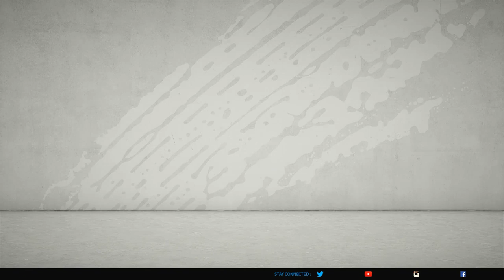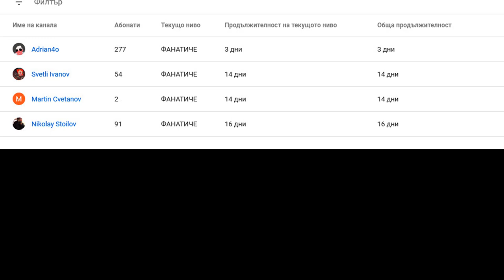МОЯТ РЕКОРД ВЪВ FUT CHAMPIONS / СТОИЧКОВ ГИ ПРАВИ ПРАХ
ЧАКАМ ВИИИИ !!! : )))